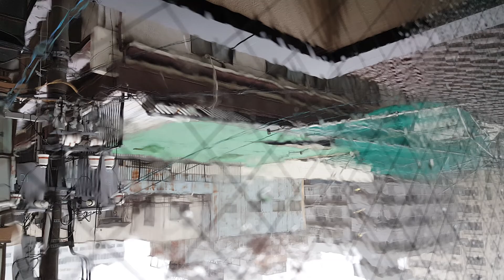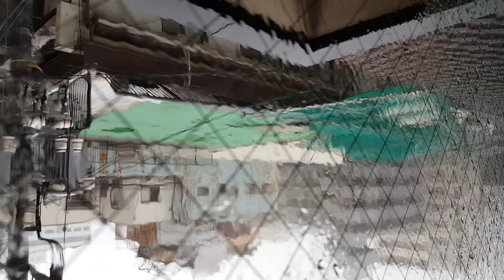Arrival of the Jebi - 2 - Kansai Typhoon Jebi - Japan September 3-5 2018